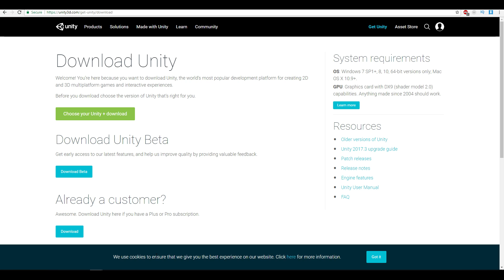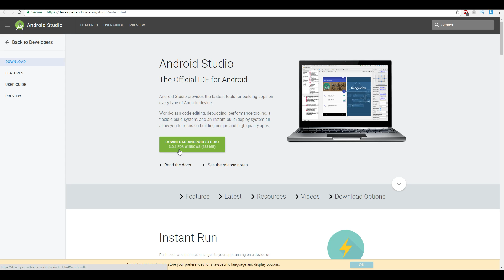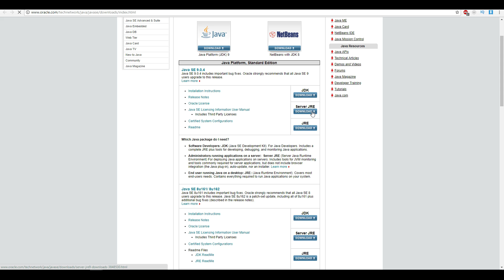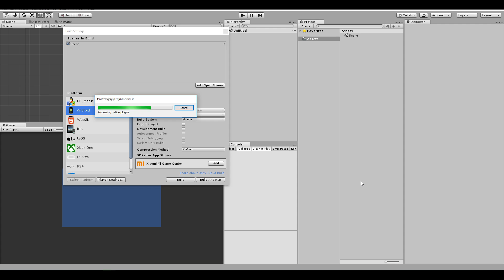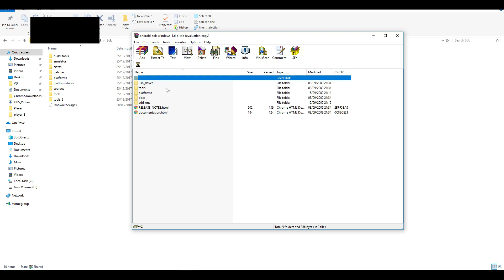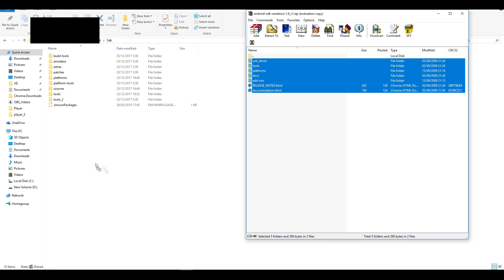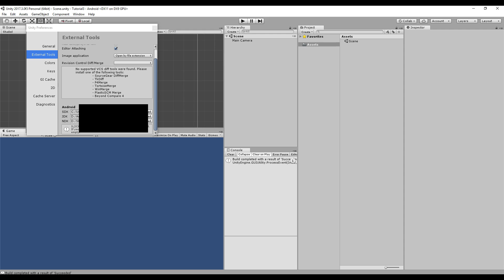Unity Tutorial - How to Set up the Android SDK, JDK (Fix Included) ~ 2018!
SORRY FOR THE BLACK SQUARES! D:
Hi everyone!

If you still having issues with creating an APK - check the following things:
1. Make sure that JDK & SDK are the correct path in Unity external tools window
2. If the JDK & SDK paths are correct and the build is still not working - download the old sdk like in the video at part 03:59.
3. Restart your computer after installing JDK.

Thanks,